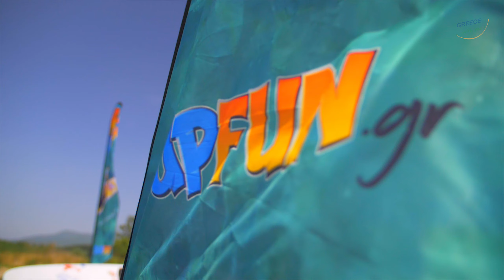GREECE WITH ME TRAILER